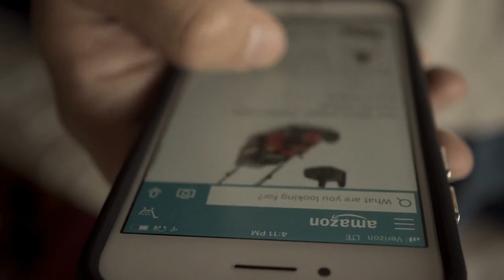Proč je Amazon Prime tak oblíbený? | Výhody a tipy pro maximalizaci hodnoty předplatného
🌟 Amazon Prime se stal jednou z nejpopulárnějších služeb na světě díky široké škále výhod, které nabízí. V tomto videu se dozvíte, proč je Amazon Prime tak oblíbený a jak můžete maximalizovat hodnotu svého předplatného. 🌟